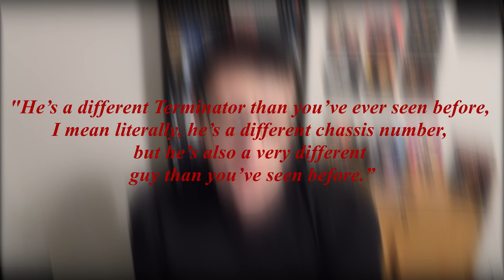Breaking News: The Terminator will Terminate again! (Working title revealed)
A new Terminator film is about to NUKE!